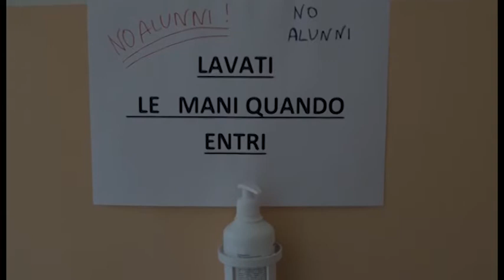Piano scuola, i presidi "giochiamo allo scarica barile"